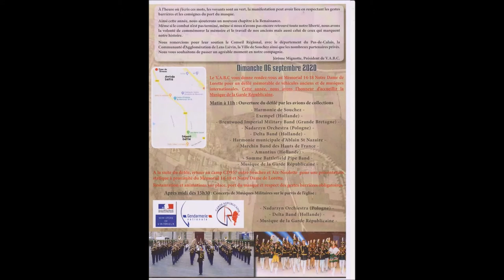Souchez, La Renaissance : Exposition de Véhicules Militaires et Anciens - Souchez (62) - 2020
Souchez, La Renaissance : 03/09/20 au 06/09/20.
Exposition de Véhicules Militaires et Anciens : 06/09/20.
- Lieu : Route d'Arras (CD937)